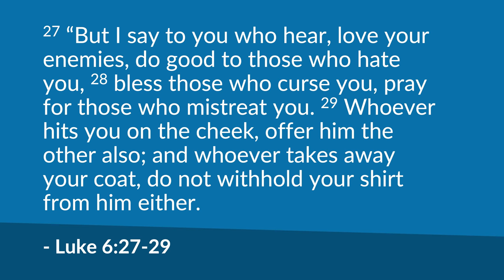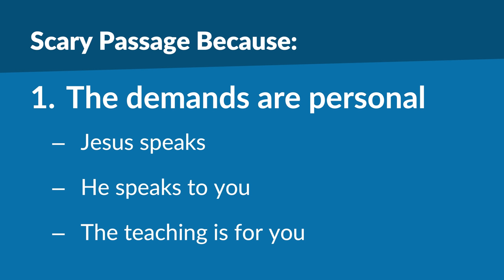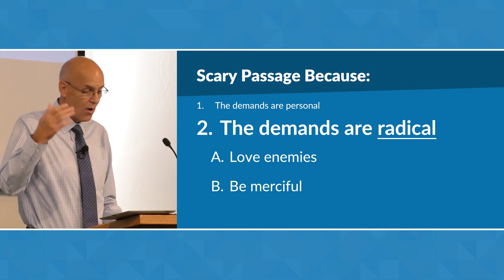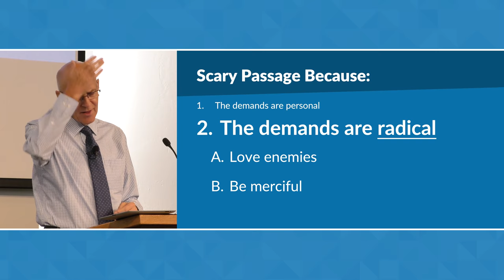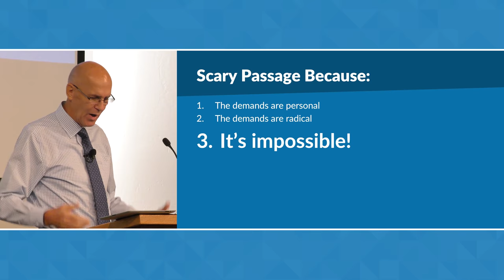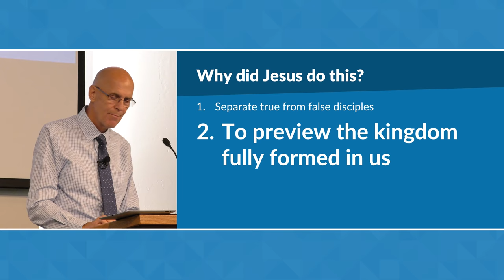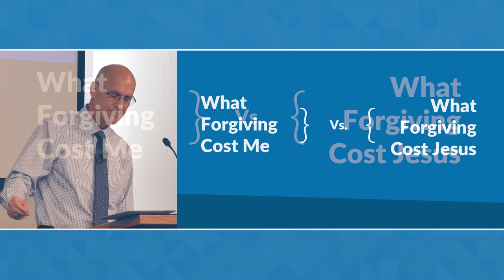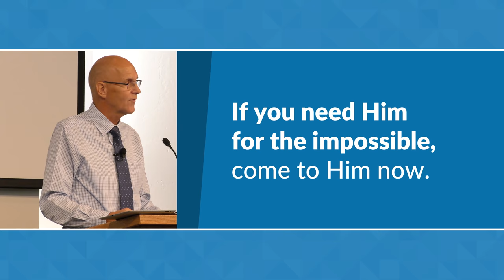What is the Scariest Passage in the Bible? – Mike Mazzalongo | BibleTalk.tv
A study of the most unlikely passage to wear this title (hint: it is found in Luke). (Luke 6:27-38)